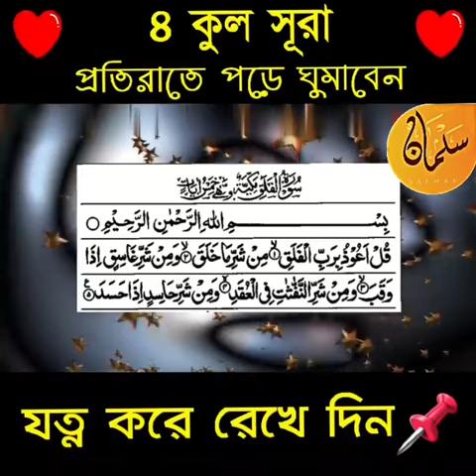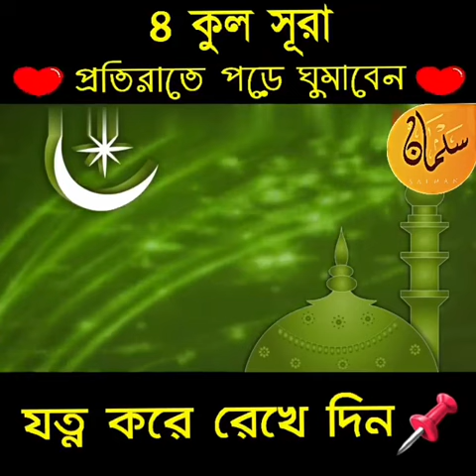সূরা কুল প্রতিদিন রাতে শোয়ার সময় পড়ুন 4